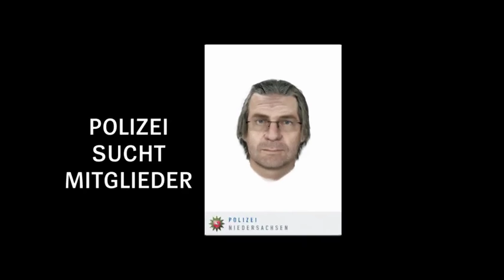Michael Sontheimer über RAF-Generationen: "Sie haben aus technischen Fehlern gelernt" | DER SPIEGEL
Nach Überfällen auf Geldtransporter stehen drei mutmaßliche RAF-Mitglieder wieder im Fokus der Fahnder. Wie konnten sie jahrzehntelang unentdeckt bleiben? RAF-Experte Michael Sontheimer über die rätselhafte letzte Generation der Terrorgruppe.